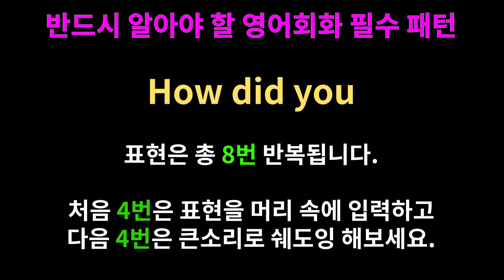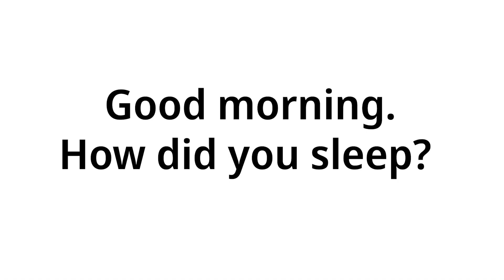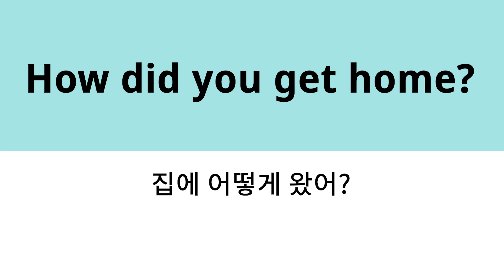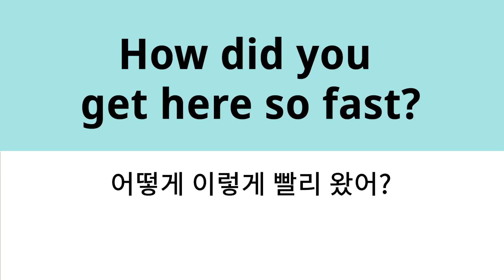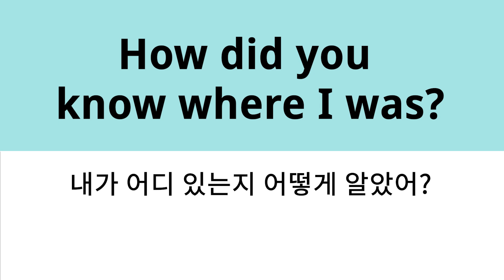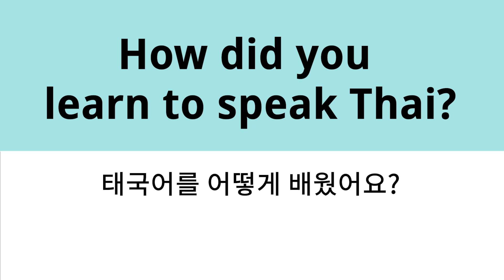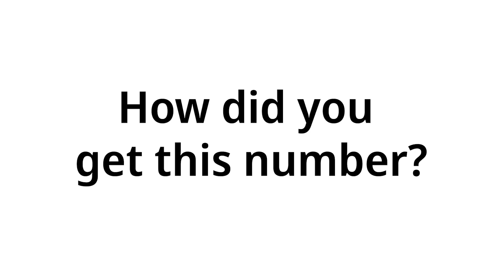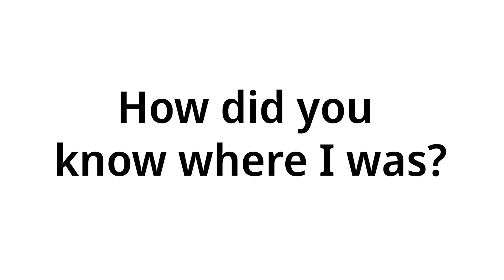영어듣기 | 원어민 영어회화 필수 패턴 - How did you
매일매일 영어 듣기를 연습할 수 있는 원어민 영어 회화 필수 패턴, 오늘의 표현은 어제의 How do you에 이어 How did you 입니다.

많은 학생이  How do you think~?는 ~에 대해 어떻게 생각해? 라고 말하는 실수를 합니다.

How = 어떻게 think = 생각하다니까 How do you think? = 어떻게 생각해?

이렇게 생각하는 것이 어찌보면 당연합니다.

하지만 How do you think?는 "어떻게 생각해?" 라고 말할 때 의미하는
"그것에 대해 너의 생각은 뭐야?" 를 의미하지 않습니다.

How do you think?는 어떤 방법으로 생각하니? 라는 뜻으로 만약 원어민에게 How do you think? 라고 물어보면 "With my brain. 뇌로 생각해." 이렇게 답변할 것 입니다.

어떤 것에 대한 상대방의 생각을 물어볼 때는 What do you think?라고 해야 합니다.

1 more thing

How do you like to eat out?
How do you like to see a movie with me?

~을 하고 싶은지 물어볼 때는 How do you like~ 라고 하지 않고 Do you want to~?라고 합니다.

How do you like to eat out? 하면 어떠한 방법으로 외식하는 것을 좋아하는지 묻는 것입니다.
외식하는 방법은 식당에서 가서 먹는 방법 밖에 없습니다.

How do you like to see a movie with me?는 어떠한 방법으로 나랑 영화 보는 것을 좋아하는지 묻는 질문입니다. 넷플릭스를 통해? OCN 채널을 통해? 이런 방법을 물어보는 질문입니다.

How = 어떻게 이 공식이 100% 맞지는 않습니다.

오늘은 어제 How do you~에 이어 과거형 How did you~ 입니다.

표현이 8번 반복되는데 첫 4번은 편하게 영상을 보면서 원어민의 음성(소리)과 어떠한 상황에서 이런 말을 하는지 집중하여 들어보고 잠깐 나오는 한국어 설명을 통해 뜻을 확인한 다음 4번 큰 소리로 표현을 듣고 영어 자막을 보면서 들었던 것처럼 섀도잉 연습을 해보세요~

미드나 영화에 등장하는 원어민들이 직접 말하는 영어 예문을 통해 영어 회화 패턴을 공부하면 영어 회화 실력을 확실하게 업그레이드 할 수 있습니다.

무엇보다 영어 패턴으로 공부하면 제일 좋은 것은 영어 문장 구조를 자연스럽게 습득할 수 있습니다.

러닝그라운드 네이버 카페에서는 매일 하나의 영어 회화 필수 패턴을 공부하고 직접 표현을 만들어 보고 첨삭까지 받을 수 있는 챌린지를 진행하고 있습니다.

매일 50분 이상의 다른 회원 분과 같이 이 챌린치를 하시면 동기부여도 되고  이 패턴을 활용하여 어떤 표현을 만들었는지도 같이 볼 수 있습니다. 카페에 가입하셔서 더욱 체계적으로 재미있게 같이 공부해 봐요!